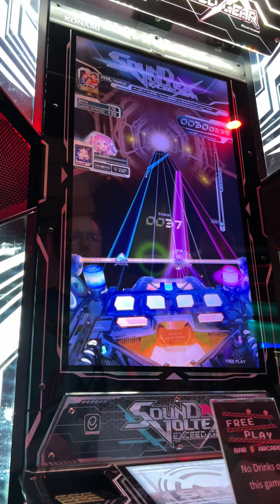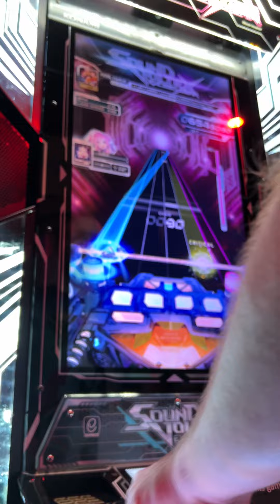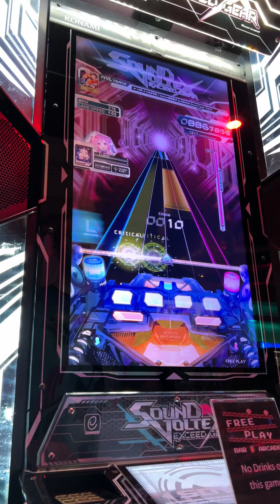(SDVX Exceed Gear) LIKE A VAMPIRE ADV [974k]